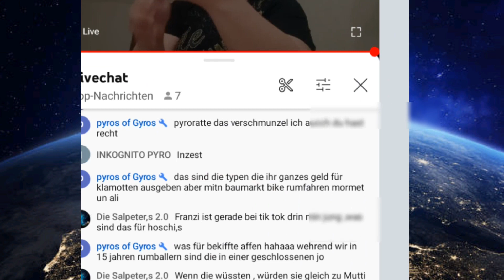Beleidigungen Provokationen TIKTOK MCBs (Soziales Experiment)😳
MCBöllerTester YouTube
MCBöllerTester Instagram
MCBöllerTester Tiktok
Danke MCB das ich dies Hochladen durfte ♥️